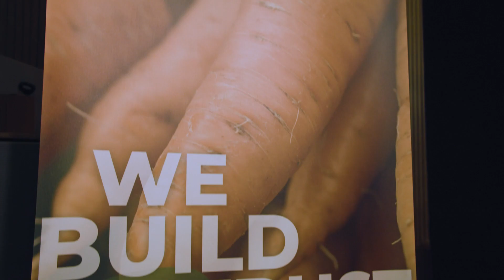LEAF Annual Conference 2024 highlights